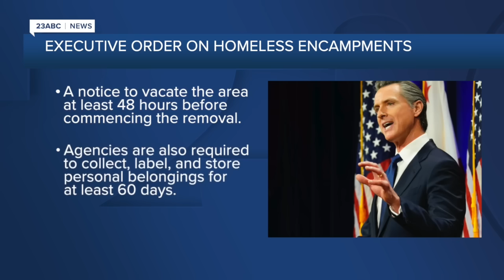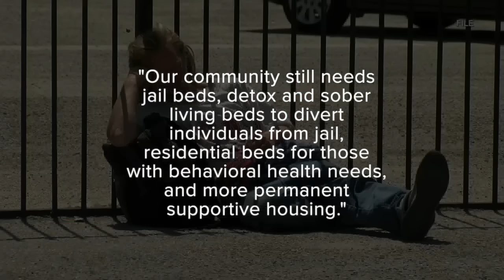Newsom's executive order addresses homeless encampments across California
Newsom issued an executive order Thursday morning to get rid of homeless encampments throughout California.